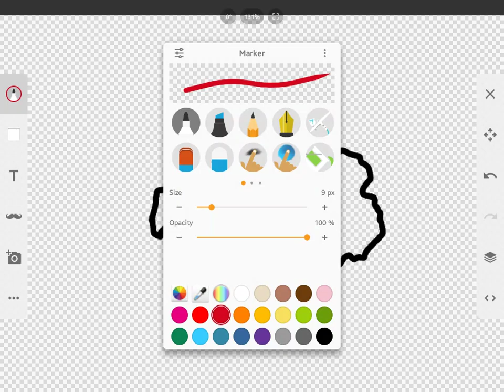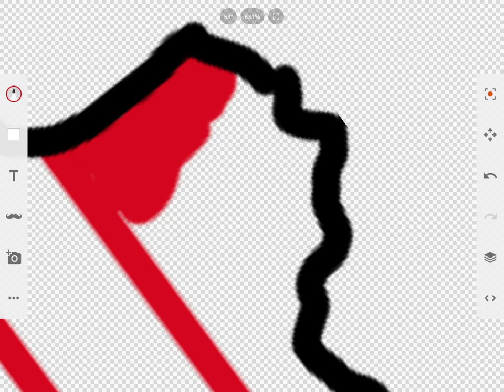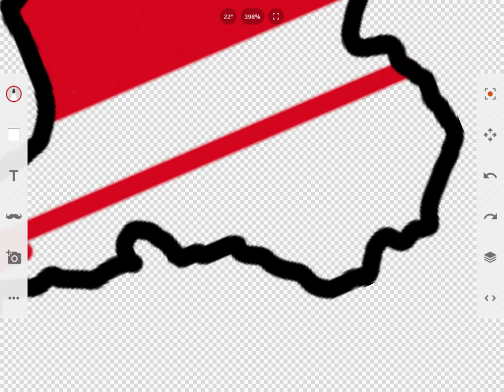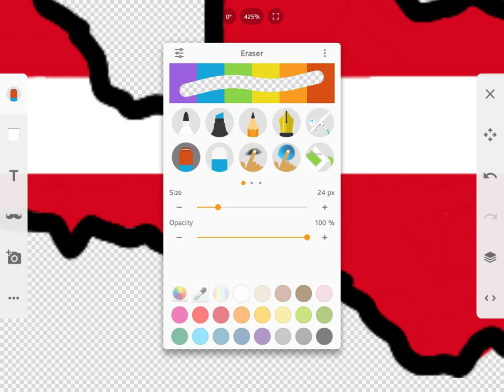Drawing Latvia Flag Map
Hi Guys sorry for not posting for a long time!